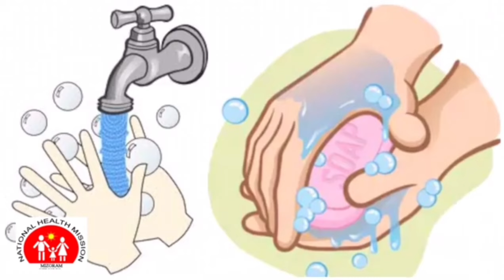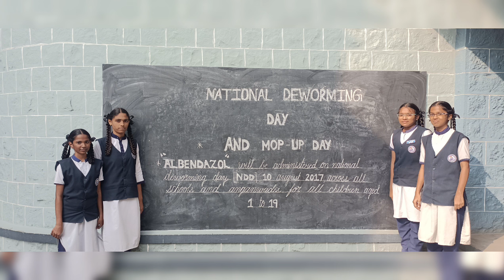NATIONAL DEWORMING DAY#2024#St ANN'S CENTENARY ENGLISH MEDIUM SCHOOL